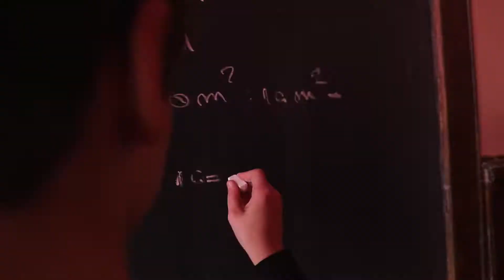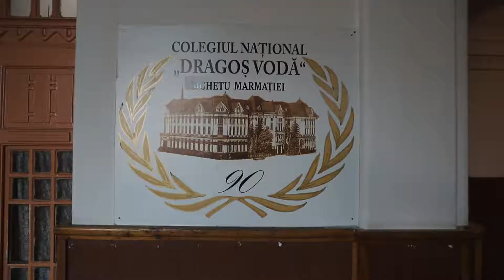Vasile Mih Directorul Anului din Academia de Leadership